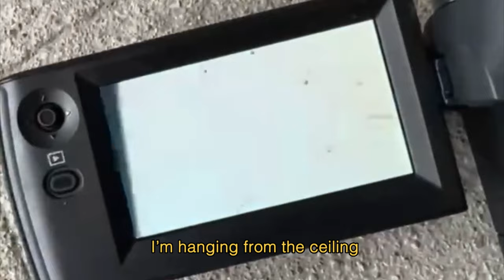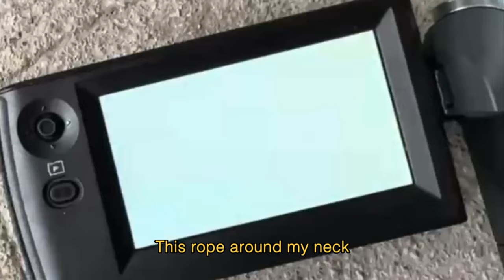***Rope***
Listen to “Give it To Me” Out Now

Lyrics:
All of your Love I can’t recall
At all
There’s a hole in my head that seemed so small
Not anymore
And all of our love won’t save me now

I’m hanging on nothing
I’m hanging from the ceiling rub around my neck.
I’m hanging onto something.
The walls are closing in
It’s rope around my neck

I know I’m gonna be okay
A little help from my friends
on the edge of infinity and
I think it’s gonna be all right
but I guess it all depends